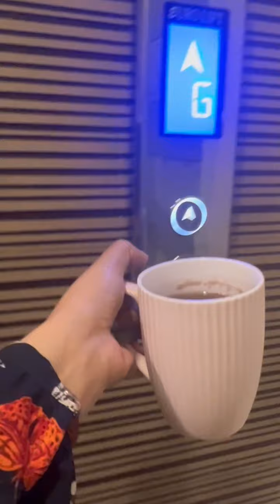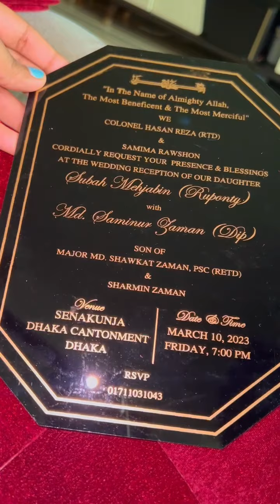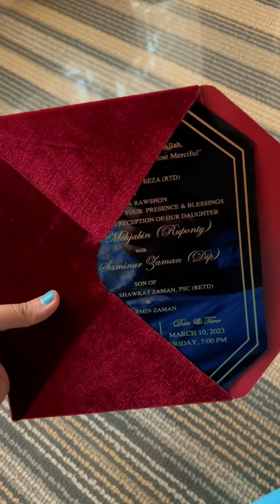রুপুর বিয়ে সিরিজ-২ | Akth - বাসায় ঘরোয়া প্রোগ্রাম | The Lazy Vlog